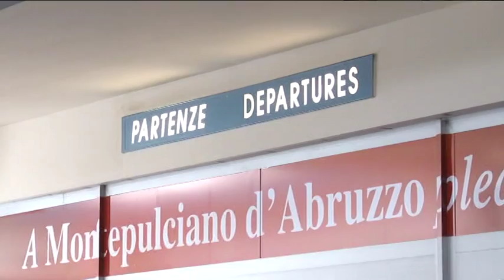Aeroporto d'Abruzzo: Mattoscio resta fiducioso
Il presidente della Saga, dopo l'invio delle lettere di trasferimento inviate dalla Ryanair ai suoi dipendenti, ribadisce che l'impegno sarà massimo per far restare a Pescara la compagnia low cost irlandese